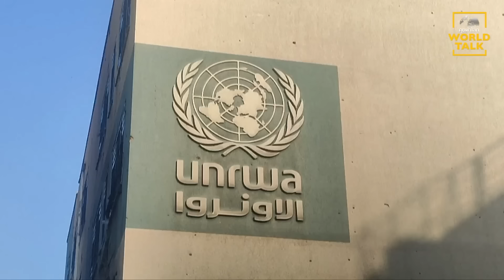อิสราเอลสังหารเรียบในรพ.อัลชีฟา [คุยผ่าโลก World talk]